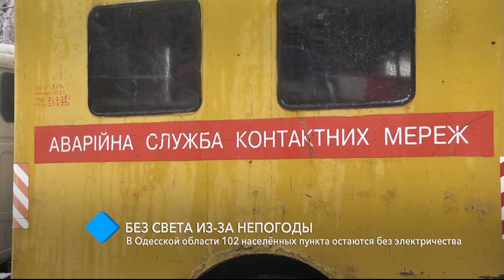Без света из-за непогоды: в Одесской области 102 населённых пункта остаются без электричества